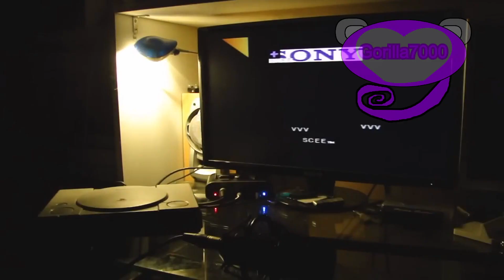PS1 Fearful Harmony Has An Sparta Extended Remix (MY VERSION)